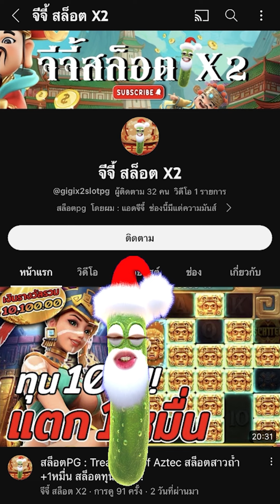สล็อตPG : Treasures of Aztec | สล็อตสาวถ้ำ | ว้าวุ่น | สล็อตทุนน้อย !!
Treasures of Aztec : สล็อตPGสาวถ้ำ สล็อตแตกง่าย สล็อตพีจี สล็อตpgแตกง่าย !!

กันอีกเช่นเคยนะครับผม วันนี้มาปั่น สล็อตสาวถ้ำ ว้าวุ่นเลยสิ !!

00:00 intro
00:20 กิจกรรม
01:01 เริ่มเกมสล็อต
10:28 สล็อตpg
21:56 จบเกมสล็อต